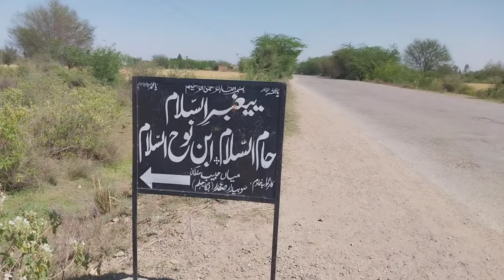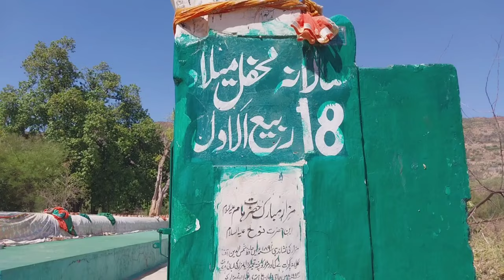Ancient And Historical Shrine Of Hazrat Haam Bin Nooh In Pind Dadan Khan Of Jhelum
In this video we will show you the 78 feet long ancient grave of Hazrat Haam (A.S) son of Hazrat Nooh (A.S). Hazrat Haam (A.S) was the prophet of God and was the forefather of the Dawar nation lives in India. This grave was discovered in 1891 by the Sufi saint Hafiz Shamsudin Giliana lived in Gujrat. Later this shrine was built with the concrete material in 1994 by mason Haji Farman Ali. Than the boundary wall was constructed around this shrine. Hafiz Shamsudin was declared this shrine very blessed in his manuscripts “Anwaar Ul Shams”. This manuscript is also present today with his family in Gujrat. Later this shrine was described in their book by two persons one is Hafiz Shamsudin Giliana and the other is M. Zaman Advocate who belong to Gujrat. Besides that no one confirmed that shrine historically. But according to local people this grave is present since generation after generation on this salt range mountain series along with forest. A town Dhariala Jalib is situated near Pind Dadan Khan away from 200 Km from Rawalpindi and a road go from here to Gharibwal Cement Factory and Rawal village come on this road after 8 Km. This grave is present in the graveyard of this village under mountains for which a dirt road go to Pir Dhamrai village. On the way an ancient graveyard of Moza Rawal is present in thick forest and near mountain fountains and grave is present here. No grave or shrine of Hazrat Haam (A.S) is present in the world beside that. According to tradition after the storm of Nooh when the water started coming down than the mountains of Karakoram and Himalayas first came out from water. This region Pothohar was situated on the bank of ocean in ancient era. The world largest river Sawan was also flew in this area which later shrinked due to earth quack and eliminated. After that the new rivers Jhelum and Sindh came into existence and the recent river Sawan is among its the remains.The historians speculates on this thing that Hazrat Haam (A.S) came here because all the things eliminated due to storm of Nooh. When Hazrat Nooh (A.S) and his sons again stepped on the earth and than perhaps they came in this area. May be Hazrat Haam (A.S) settled here in fact we cannot find the facts about this an ancient history. The area of this shrine is 33 acres and it relates to Hazrat Haam (A.S). People come here and obey the vows and distribute lunger. People heal from different diseases here. A fountain flows near the grave of Hazrat Haam(A.S) which come out from mountains and irrigates the whole area. A thick forest is present here and a dirt road come to shrine but all types of vehicles reach there easily. The genealogy installed on the main door of the shrine of Hazrat Haam (A.S) which genealogy is traced back to Hazrat Adam. On the other hand a brief research is written. I hope you will like and enjoy this video.